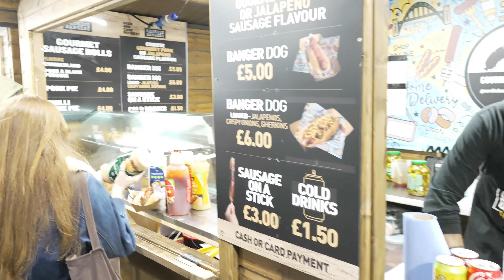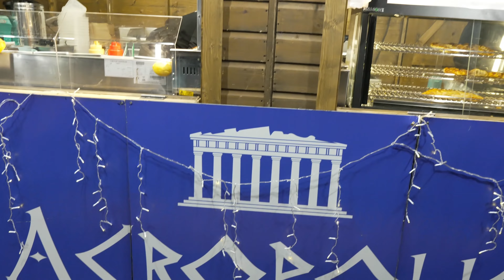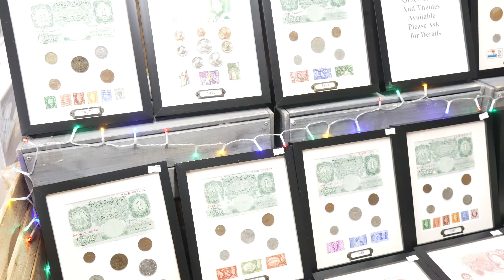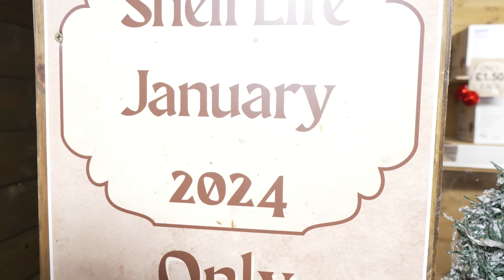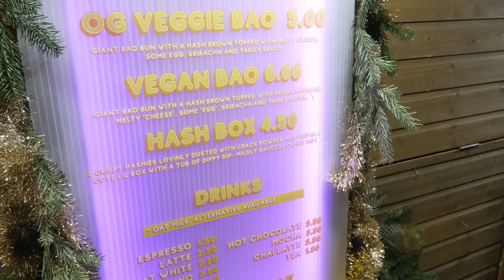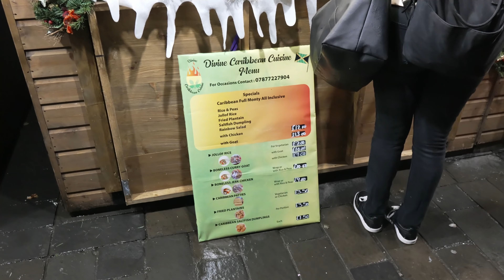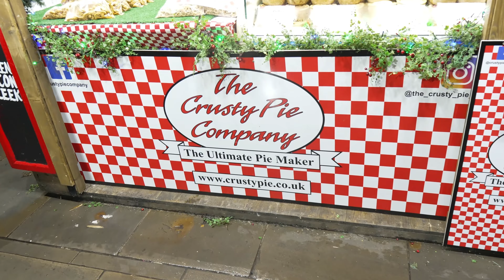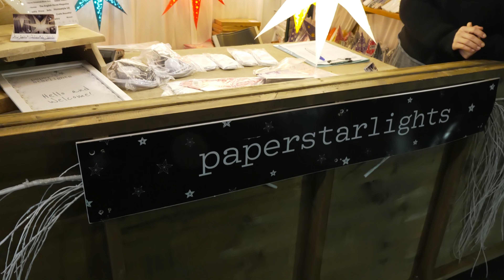Newcastle Christmas Market 2023